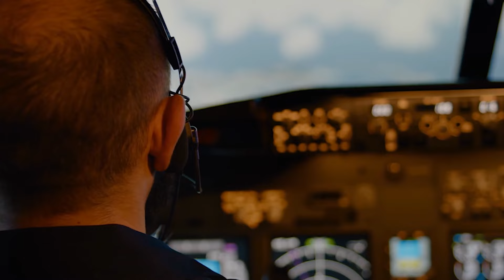Passenger Hears Soldiers Talk, Then Reaches Into His face And Does The Most Unexpected Thing